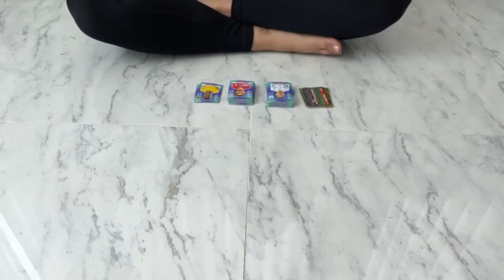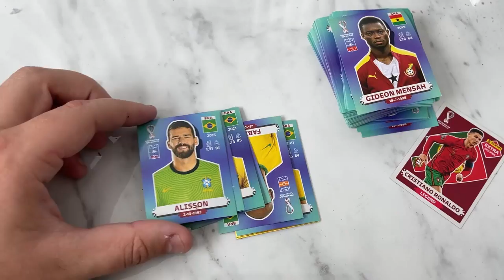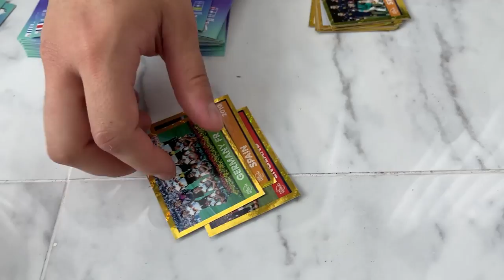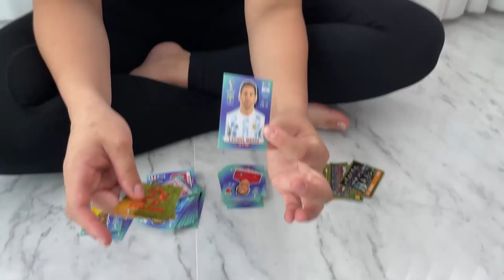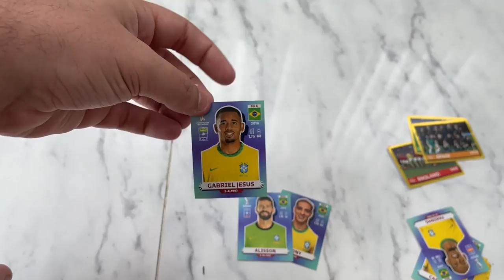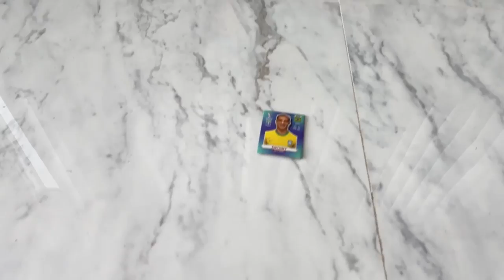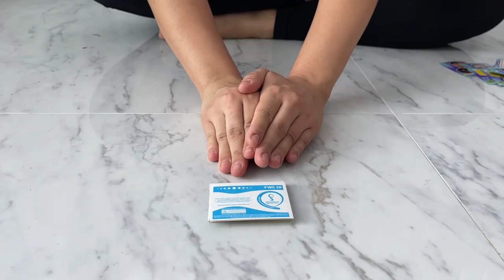GANHEI AS FIGURINHAS DA MINHA NAMORADA SÓ BATENDO BAFO!